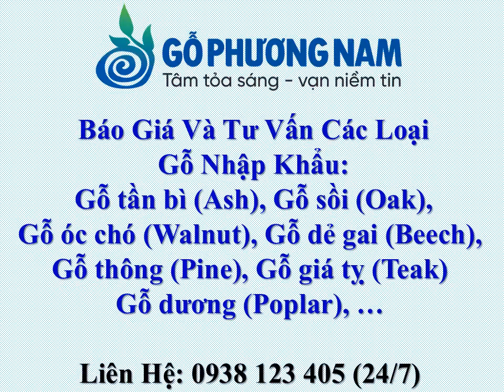Ở Nơi Nào Bán Gỗ Tẩn Bì - Gỗ Ash - Giá Kiện Bằng Giá Container - 0938123405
Ở Nơi Nào Bán Gỗ Tẩn Bì - Gỗ Ash - Giá Kiện Bằng Giá Container - 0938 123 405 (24/7)

- Xem Thêm Nhiều Dòng Gỗ Nhập Khẩu Xẻ Sấy Nguyên Liệu Từ Châu Âu Và Mỹ:

Công ty chúng tôi chuyên nhập khẩu các loại gỗ từ nước ngoài, bạn muốn biết thêm thông tin về giá gỗ hiện này.

Với nhiều loại gỗ và quy cách gỗ khác nhau chúng tôi tin chắc rằng sẽ đáp ứng được nhu cầu của bạn.

Hãy đến với chúng tôi, để biết thêm thông tin của các loại gỗ và bảng giá mới nhất.

Chúng tôi luôn lấy tiêu chí chất lượng làm đầu, với mong muốn làm bạn được hạnh phúc nhất, bởi hạnh phúc của bạn chính là niềm vui của chúng tôi!

Báo giá gỗ tần bì (ash) 3/4"= 19 mm
Báo giá gỗ tần bì (ash) 4/4"= 25.4 mm
Báo giá gỗ tần bì (ash) 5/4"= 31.8 mm
Báo giá gỗ tần bì (ash) 6/4"= 38.1 mm
Báo giá gỗ tần bì (ash) 8/4"= 50.8 mm

- Trụ Sở: Tầng 1, Tòa Nhà Rosana, 60 Nguyễn Đình Chiểu, P. ĐaKao, Q.1. Tp.HCM
- VPGD: Số 2, Đường Số 7, KP. 5, P. Hiệp Bình Chánh, Q. Thủ Đức, TP.HCM, Việt Nam.
- Hostline: 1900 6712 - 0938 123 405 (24/7)